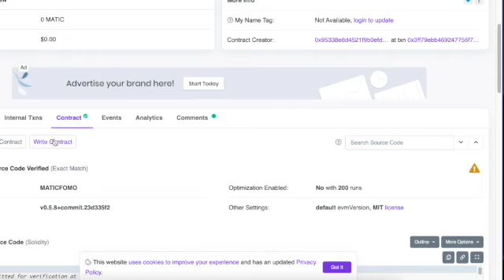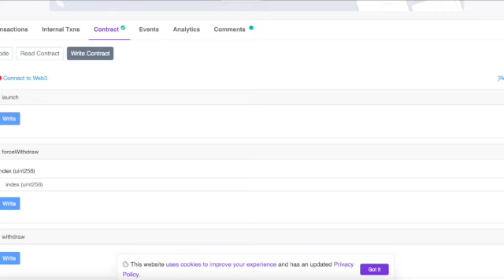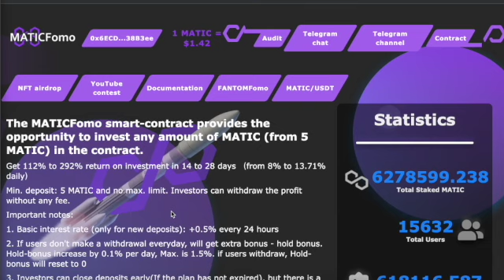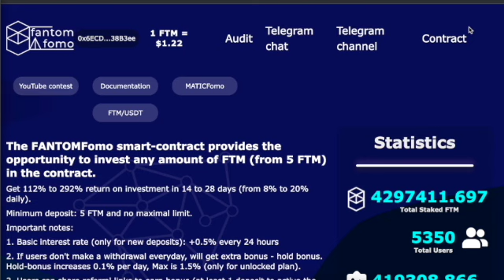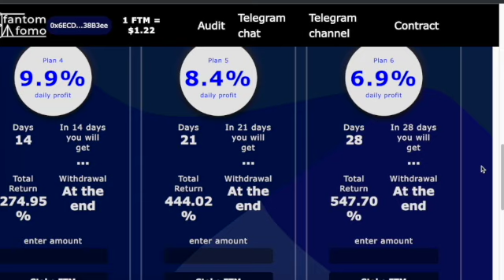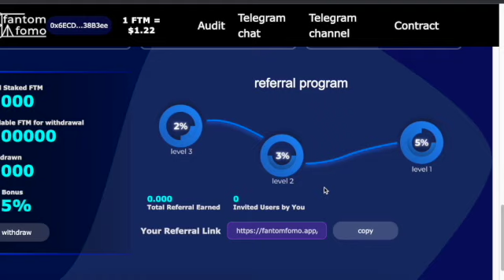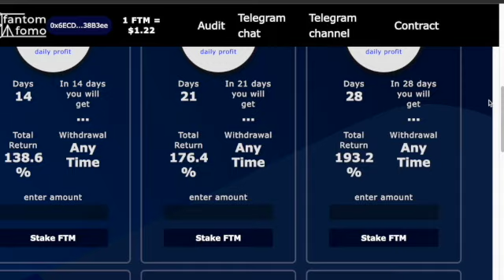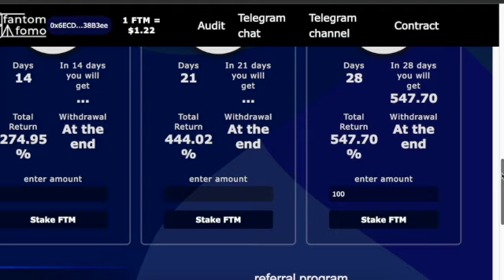Matic FOMO Did it RUG? What's the Future of Fantom FOMO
In this video we take a look at what caused Matic Fomo 's contract to drain its liquidity so fast. We also take a look at the Fantom FOMO protocol.

Both these projects were developed by the same development teams, so does that mean that Fantom FOMO is doomed too?

Well there were some pretty significant mishaps that caused the downfall of Matic FOMO, so it's not really clear if it will happen again to Fantom FOMO.

One thing I forgot to mention in the video is that the issue of forced withdrawal is no longer an option with the Fantom contract, so that will ensure that issue won't happen again.